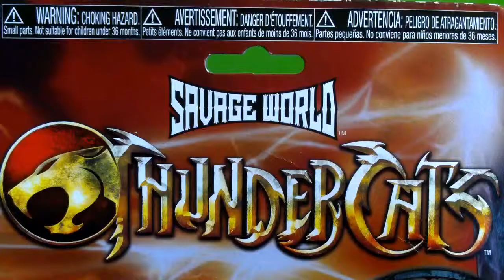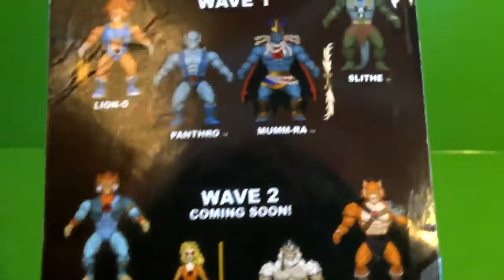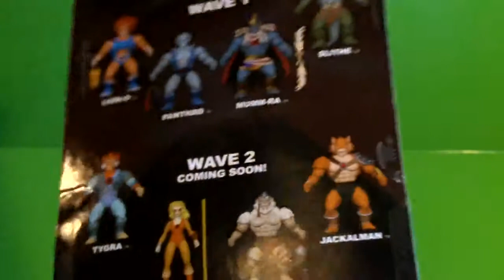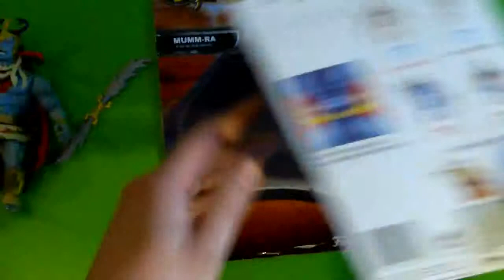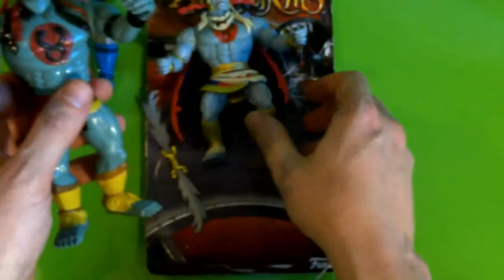Funko Savage World Mumm-Ra | Thundercats | Unboxing und Review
*Thunder, Thunder, Thunder, Thundetcats Hooo!*
Savage World ThunderCats  Funko Mumm-Ra